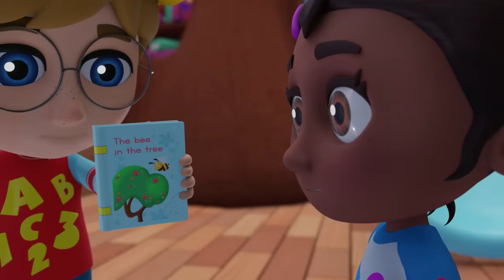Rhyming Words | Bubbles and Friends | Full Episode + Song for Kids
It's Rhyme Time with Bubbles and Friends! Let's learn how to read and rhyme words with this fun story about 'bat's, 'cat's, and 'rat's!

Join Bubbles and Friends on their adventures through Happyville as they explore and learn language, literacy, critical thinking, basic mathematical concepts, social-emotional skills and so much more. Bubbles the Elephant will keep your toddler entertained with fun stories for children, nursery rhymes and original kids songs! Bubbles and Friends is produced by La Mar Media and Bombillo Amarillo for The Learning Experience®️.

Amazon Music

The Learning Experience®️ is an early childhood education company with nearly 370 daycare centers across the country. Bubbles and Friends was created by experts in the fields of children development as well as kid’s entertainment in order to engage, entertain and educate little learners through the adventures of our purposefully crafted animated characters. Bubbles and Friends makes learning for children as fun as it is effective. Each character in this children’s show features a unique personality and area of interest to engage, comfort and teach young children. Like Flexi, our energetic fitness-loving flamingo who encourages children to enjoy a healthy lifestyle by moving, grooving, and eating right; or Lionstein, our wise and creative scientist who shares his passion for science and experimenting.

The characters used in our animated kids series are directly tied to the unique curriculum used in our early education centers. TLE®️ co-founder Linda Weissman’s love of elephants inspired her to create Bubbles -  a lovable blue elephant who takes children along on his daily adventures, making kids happy to learn, play and grow. Bubbles and his friends from Happyville teach toddlers, preschoolers and kindergartners through narrative based learning experiences. Our educational videos teach toddlers colors, shapes, numbers, letters, rhymes, early reading comprehension, how to count, how to be kind, patience, healthy habits for kids, social emotional skills, philanthropy, music appreciation, how to calm down – and so much more.

Since its foundation in the early 2000’s, The Learning Experience®  has since positively impacted the lives of children by developing and implementing ground-breaking child care and early education programs throughout the country and beyond. With our vibrant preschool centers, thoughtfully crafted curriculum, and a cast of loveable characters - TLE® uses an innovative approach to daycare and early childhood education. Our curriculum encourages kids to learn in the best way they know how: by exploring and doing. At The Learning Experience®️ - happy happens here!